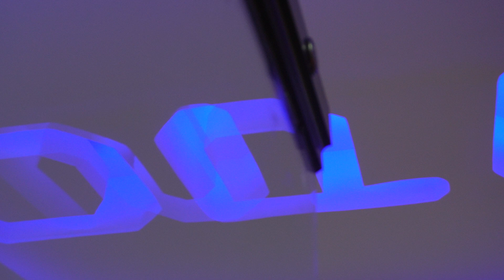September 13, 2021